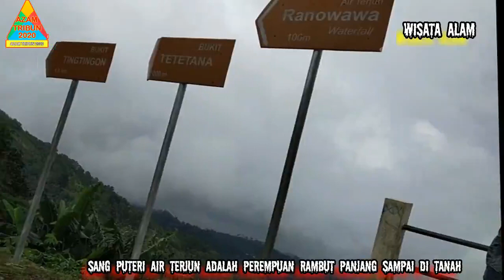wisata air terjun tomohon sulawesi utara by AZAMTRIBUN2020#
wisata air terjun ranowawa kumelembuai yang terletak kelurahan kumelembuai, kota tomohon, sulawesi utara, indonesia
Video lainnya ketik di youtube AZAM TRIBUN2020

masih banyak video lainnya, silahkan klik AZAM TRIBUN2020( dibawah video) lalu klik tab video (kekanan)
terima kasih, semoga bermanfaat dan dapat menambah wawasan nusantara